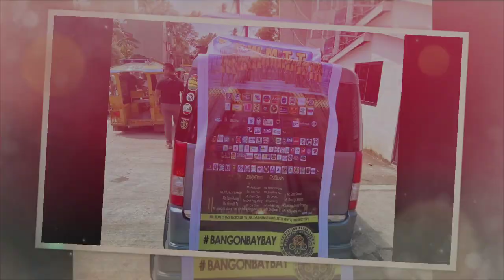TTIC in partnership with OFW MODELS and TALENTS SEASON 2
“As we express our gratitude, we must never forget that the highest appreciation is not to utter words, but to live by them.”

Nonetheless, We the whole OFWMTT in partnership with SSM Shopper's Mate Online Storeand Taiwan Triskelion International Council-ttic2010 would like to thank first and foremost our great God above for the abundant blessings and for the endless graces given upon us as well as for keeping safe all the people who attended the event even though we are far from over from the COVID-19 pandemic. Secondly, to our sponsors, friends and the candidates of Next Top OFW Model in Taiwan “The Enchanted Parade Season 2!”

MLR Creations
Tiktokers Taiwan
Phil Mart
PHILMONEY
EEC Elite Express
Angeline Group Ltd
Stackies by Madam Renee Hallares
Wow Litson Manok （葛瑞絲香草烤雞）
Lianneshop
Mauee’s Shop Taiwan
Pinoy Station 菲衣小舖
Pinoy Lechon Manok 菲式烤雞
Pilyo ako TW sneakers-mask-clothing
FastPay
Gold Star Express- Taiwan
toktok
Siomai King
Triskellion Chungli Chapter
JaVin's Grill Hauz
Bbqhan
YD mobile phone store
JONDO TWINS
Zarah Beauty Hair Salon
Fil-Tai Charity by Mary Ann Hsu
NU Skin
Tropang Tpop
Alson Mall
Shop Asia Online
KP Vapors
Trixie
IG Apparel
Gk Clothing
Street Influencer
Forcewear
Pheno
Pagibi Fund Taiwan
Unified by Theresa Aposoga
Skinfluence by Cristel Tacoloy
MaryKay and Ifern by Rea
Mydesign Photobook
JJM fitness apparel
Filcom Taiwan
Bicol Association in Taiwan
Cabalen in Taiwan
Samahang Bulakenyo
Bisdak Taiwan
Kapitan Chiayi
House of Titans
Cindy’s Restobar
Glenda’S Remittance Center & Food House
Kapuso Meeting Place Resto
Pinoyshoppe
Ufirst
Lechon Deli
Rj Fiesta
Team Alas
FMA
TAP Models
ATB
Elite Models
Litratista
Taiwan Sniper
Rj Creation by RJ Fab
Kim Caringal Photography
Gerald Photography
Albert Alday Photography
Toto Rich Photography
Mehc Image
Rhambee TV
Pjash Zeraus
UNTV News and Rescue
TFC Asia
Mr. Asuka  Lee and Friends
Mr. Alen Liao
Mr. Kevin Chen
Mr. Eric Chen
Mr. Chih Ping Sheng
Ms. Lersa Li
Ms. Josephine Yeo
Ms. Jamie Lin
Ms. Renee Hallares
Ms. Marie Yang
Ms. Relyn
Ms. Lyra Wang
Ms. Eds Sheng
Ms. Jodie Yen
Ms. Hsiang Ching Wang
Ms. Jean Lin
Ms. Luisa Sio Seares
Ms. Mye Liu
Ms. Grace Co
Ms.Lily Huang
Ms. Jhona Bejerano 娜喬
Ms. Li Rhose
Mr. BJ Estomo
Mr. Usher Magbanua
Ms. Sharon Wong Li
Mr. Amiel Pascual
Mr. MJ Bernardo
Mr. Brooklyn Adams
Ddj Force
Dj Jaypee

Tabulator
Mr. Kim Patrick Mangubat
Ms. Moselblick Madera
Host

Ms. Ruby Huang
Mr. Wil J-r Lee Guillermo

Guest Performers
Ms. Lorelene Limasa
Ms. Rosialyn Badoles
Mr. Samir Samuel

Official Hmuas
Ark Angel Vergabera
Boboy Milan
Jaime Valderama Mayo
Mark Anthony Co
Mss A Hmua
Rusty Sanico
Kheewoo Ortega Huesca
Jha Maquiling Narvaez
Prince Daryll Macanas

Speacial Thanks to:
Ms. Flordelis Dadivas Tu
Mr. Alan Tu
Mr. Jonell Niño Guivencan

To the OFWMTT Models
Leomar Denusta
Billy DG
Totoh Rich
Realyn Tutor Pandan
John Mark Punzalan
Epoy Peralta
Gerald Cabrillas
Jan Kennet Agnes
John Louie Panganiban
Albert Pecayo
Albert Alday
Kiera Ybañes
Mark Dagdag
Mia Dela Cruz
Zhei Vicente
Jennicah
Arjelin Calma
Dianna Ross Cejas
Robin Bilgera
Mark Francis Bayani
Tobey Kent
Sullazelle DelaCruz

“We make a living by what we get, but we make a life by what we give.”

Salute to Triskelion Baybayanon!